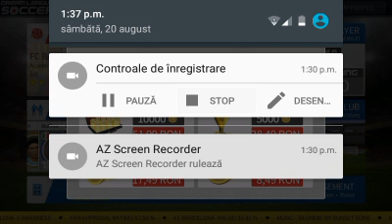Dream Leauge Soccer 2016 😎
Nu uitați să apăsați butonul de like vizionare plăcută!